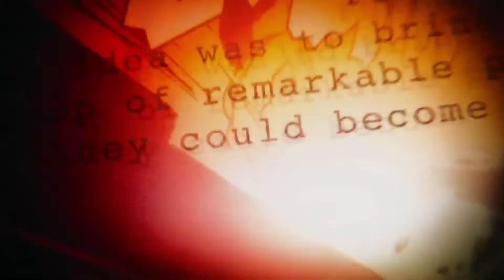Marvel Duel | Gameplay New Gwenpool Adventure Mode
Halo teman-teman pecinta Marvel Duel selamat datang di Hiderose Channel, jadi video Marvel Duel kali ini setelah update ada mode baru di adventure yaitu petualangan Gwenpool jadi di video kali ini gue langsung aj coba gameplay mode baru nya dan gue jelasin sedikit gameplay nya yang gue tahu semoga bermanfaat buat kalian...

Jika mau berteman bisa invite saya :
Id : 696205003